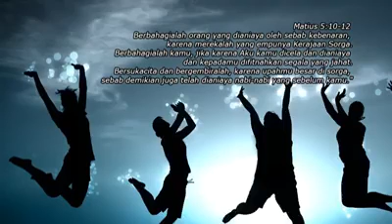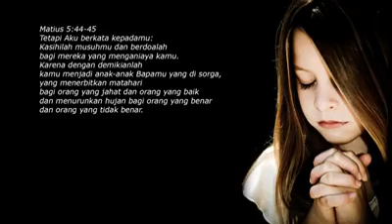Keadaan zaman sekarang 2018